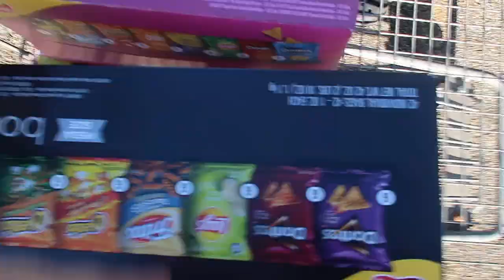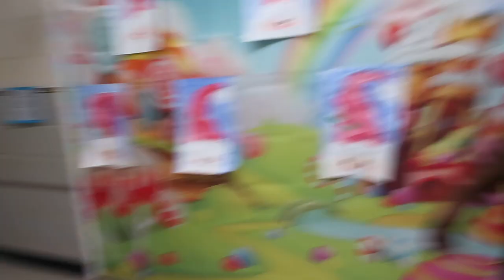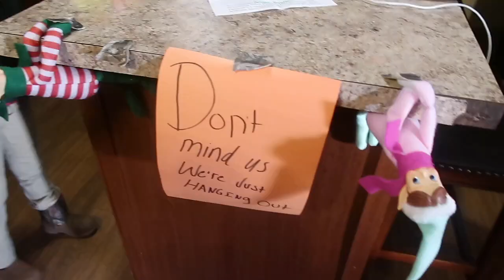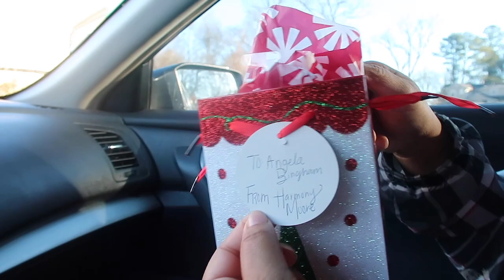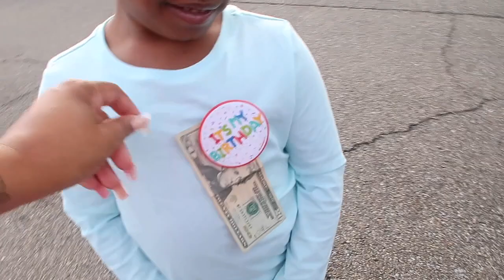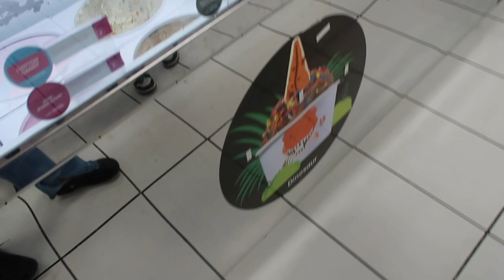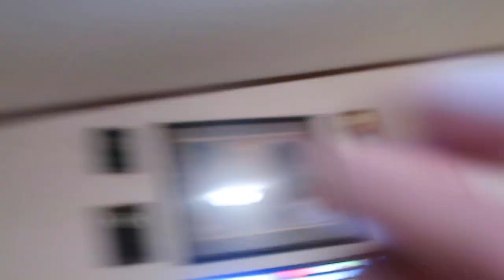THIS HAPPENED AT MARI'S 7TH BIRTHDAY DINNER!! 😱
mo_gal
qmoore0192